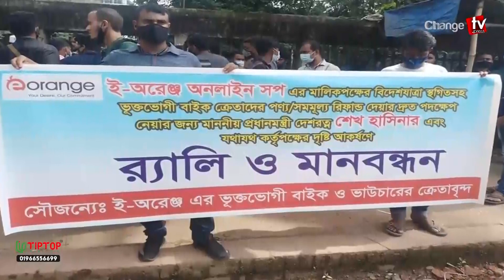ফেঁসে যেতে পারেন মাশরাফি ! । Changetv.press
Our unique platforms are:

Youtube.com/changetvpress